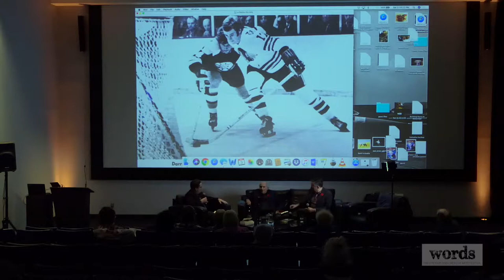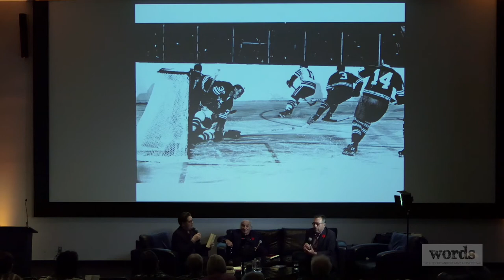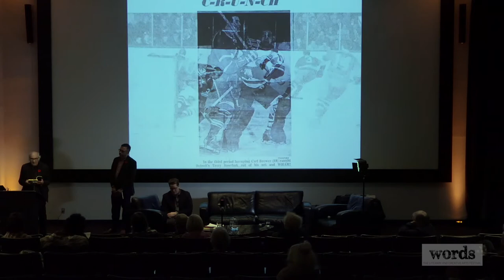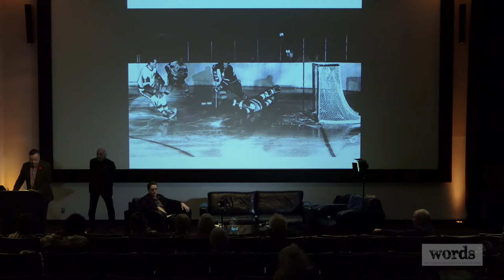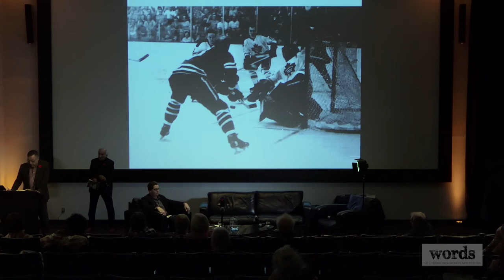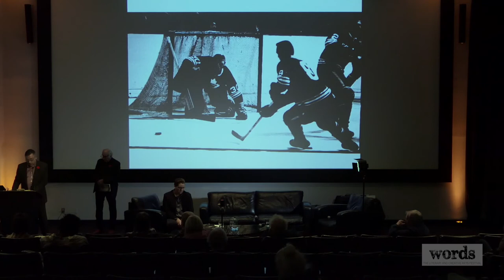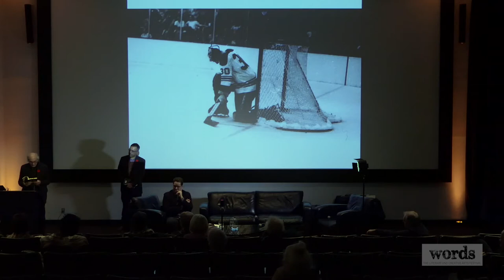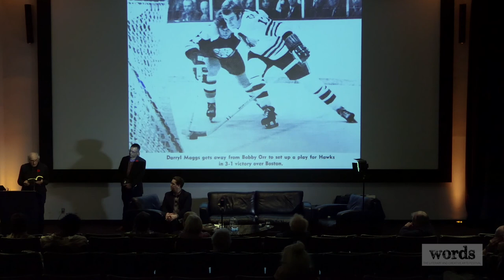Words Festival Presents: Randall Maggs & Stephen Brunt in conversation, November 2018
Original video recorded and posted by Words Festival - wordsfest.ca